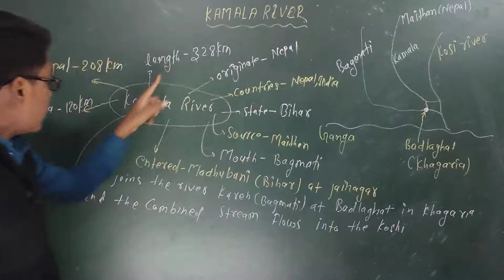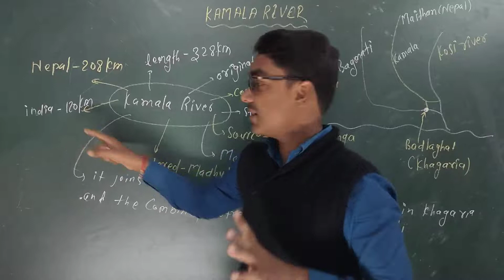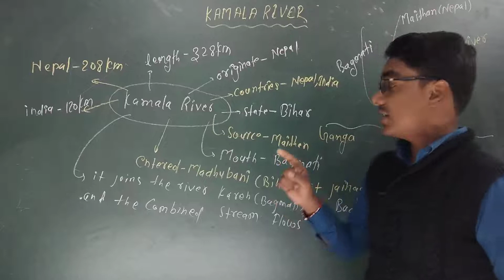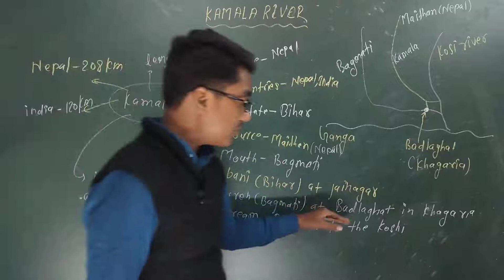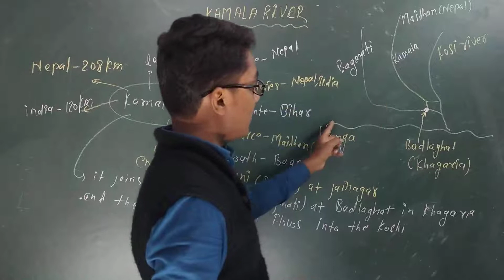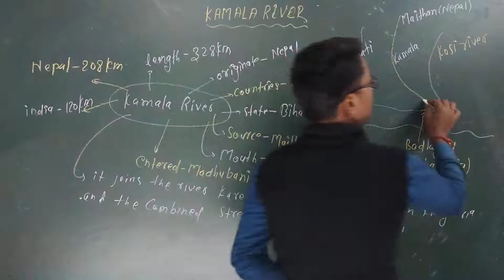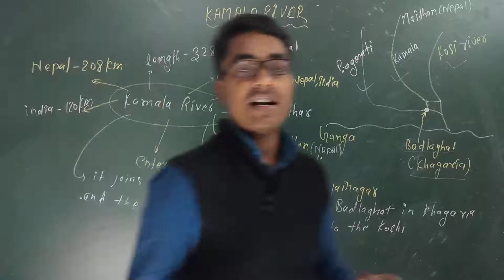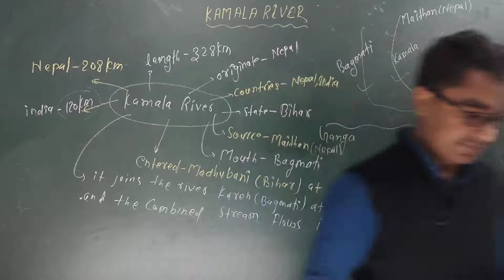Kamala River | कमला नदी | All about Kamala River | by k kashyap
Welcome

River system#06